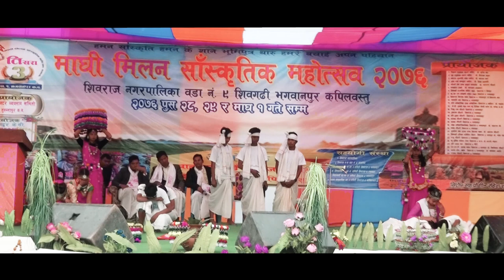Utho Jago// Kantipur ghatna Songs// Bhagwanpur 2076